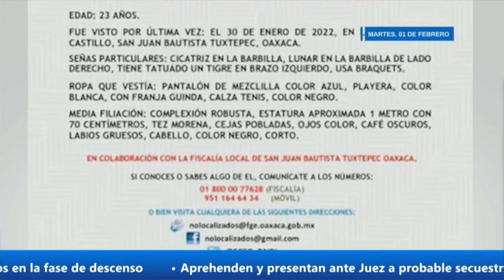Desaparece joven en la colonia El Castillo de Tuxtepec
NOMBRE: VÍCTOR MANUEL AMBROSIO.
FUE VISTO POR ÚLTIMA VEZ: EL 30 DE ENERO DE 2022, EN LA COLONIA EL CASTILLO, SAN JUAN BAUTISTA TUXTEPEC, OAXACA.